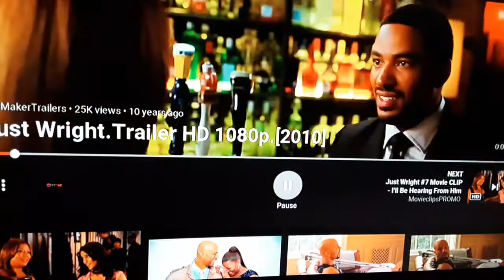Just Wright 2010